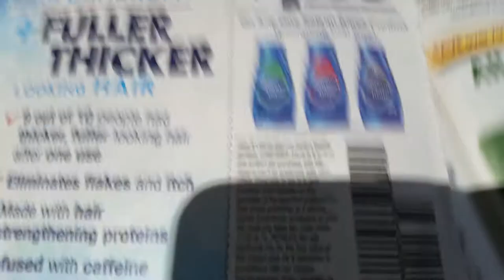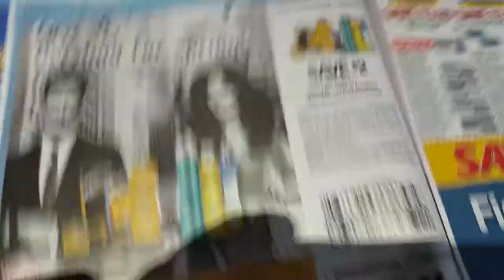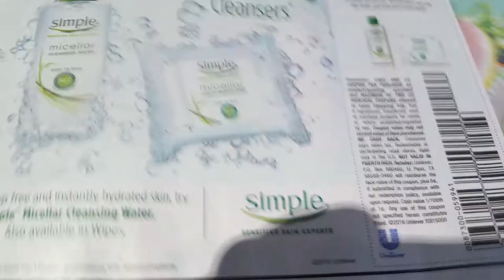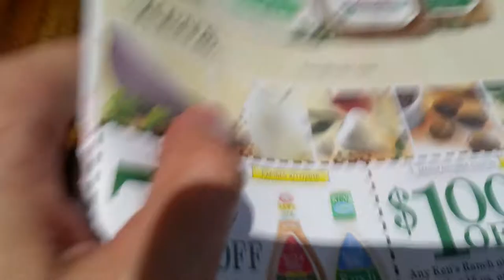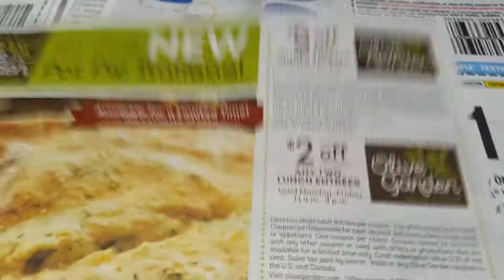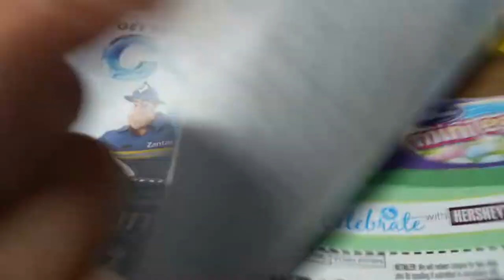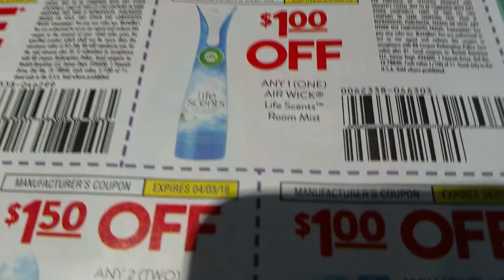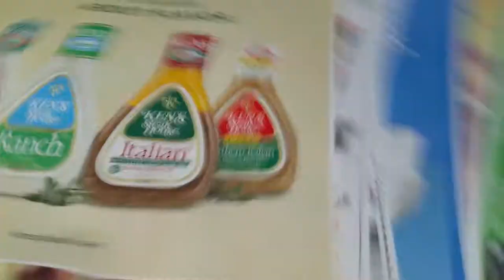Sunday inserts preview 3/6/16